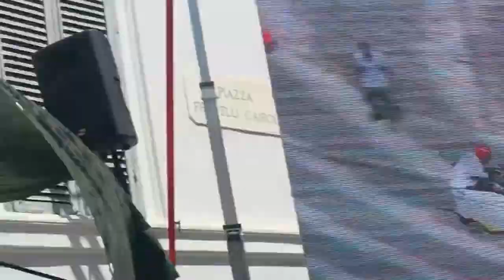53° Corsa dei Vaporetti: Discesa dal maxischermo della Curva de Picchi